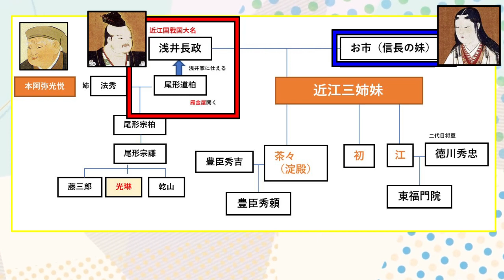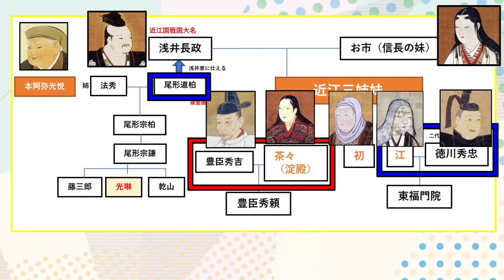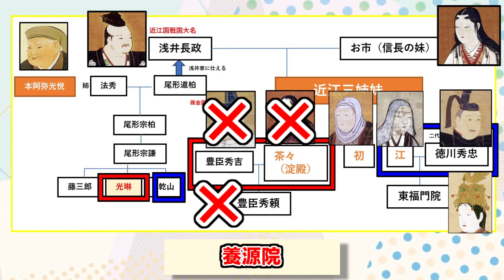琳派 | 本阿弥光悦～俵屋宗達～尾形光琳の人物相関図 | 浅井長政、お市、豊臣秀吉、淀殿、江（崇源院）、徳川秀忠、東福門院 | 養源院 | 日本美術、アート、歴史、日本史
京都の琳派（本阿弥光悦、俵屋宗達、尾形光琳）の人物相関図を流れでご紹介いたします。
雁金屋の成り立ちやなぜ養源院に俵屋宗達が絵を描く事になったのかについて解説しています。

■琳派の歴史 ① | 俵屋宗達と本阿弥光悦 | 琳派の創始者たち | 風神雷神図屏風、松島図屏風、白象図 (養源院)、舞楽図屏風

■琳派② | 尾形光琳 | 琳派発展の立役者 | 雁金屋の歴史| 本阿弥光悦のDNA | 燕子花図屏風、八橋図屏風、竹梅図、孔雀図、立葵図、竹虎図、紅白梅図屏風

■琳派③ | 酒井抱一 | 江戸琳派の祖 | 夏秋草図屏風 (風雨草花図) 、絵手鑑、青面金剛像 (描き表具)、十二ヶ月花鳥図

■琳派④ | 鈴木其一 | 琳派の最後を飾る男 | 酒井抱一内弟子期～噲々其一～菁々其一時代 | 夏秋渓流図屏風、白椿に薄図、風神雷神図、蓬莱山、向日葵、朴に尾長鳥、三十六歌仙、歳首の図、朝顔図

■琳派 まとめ | 基礎知識 | 入門編や復習用に | 俵屋宗達～尾形光琳～酒井抱一～鈴木其一

株式会社 野村美術
〒655-0021
兵庫県神戸市垂水区馬場通7-23